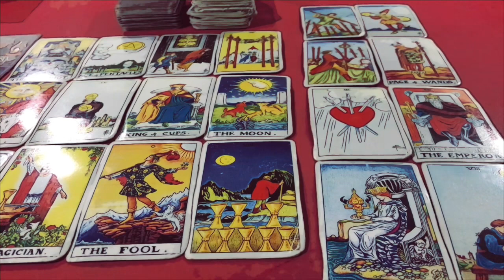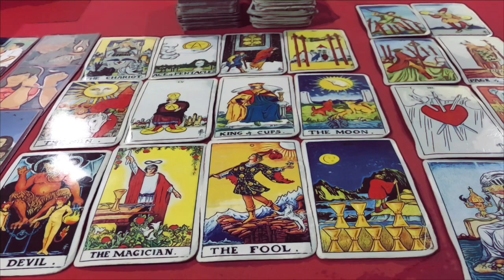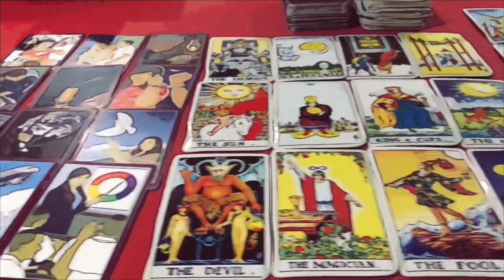🌞ดูดวง ปีชวด 🐁 (หนู) ประจำเดือน เมษายน 2566/2023 โดยคุณปภาวรินท์🌞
p/Vkt885y2lg
ปีใหม่ 2566อวยพร fc ทุกท่านขอขอบคุณที่สนับสนุนอาจารย์ ปภาวรินท์ไพ่ยิปซีพยากรณ์